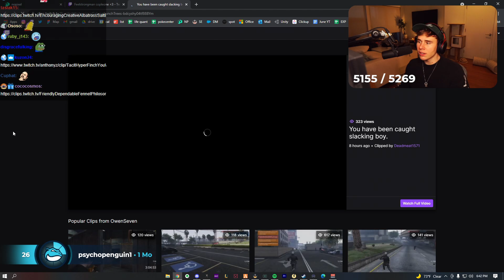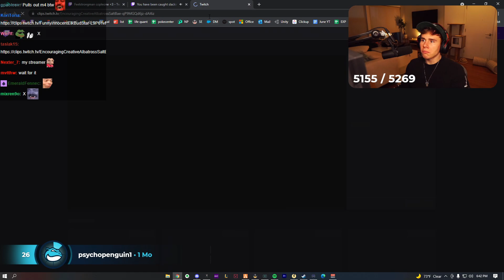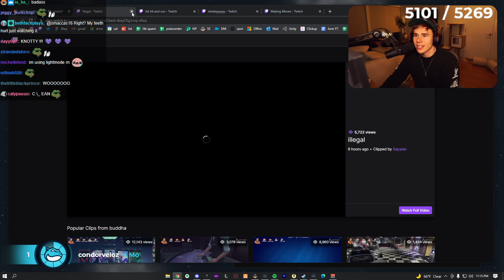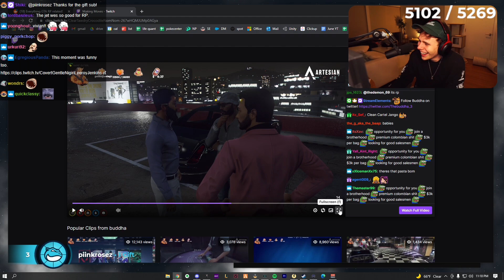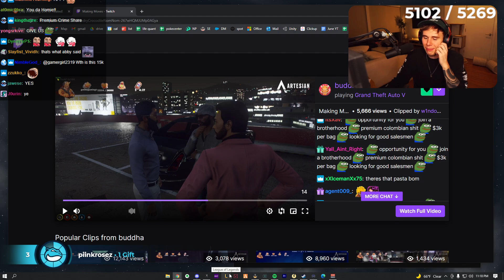Blaustoise REACTS TO GTA RP CLIPS #11! | GTA 5 NoPixel 3.0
Blaustoise REACTS TO GTA RP CLIPS #11! | GTA 5 NoPixel
▼ (￣▽￣)ノ Open me!! ▼